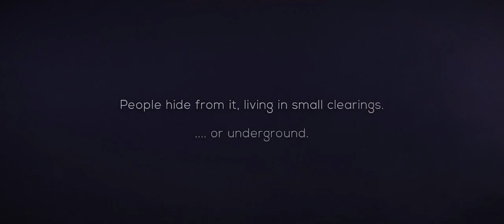The Long Dig | Official Trailer HD | Electric Purple Studios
Electric Purple Studios presents
 an Aureate Films production
 and a Kate Hackett Productions film
 THE LONG DIG

Starring Kate Hackett
 Sarah Cortez
 Paul Todd
 Graham Outerbridge
and Cliff Simon
End Credits
Director Tom R. Pike
Written by Kate Hackett & Tom Pike

Based on  Aeronauts
 by Electric Purple Studios

Executive Producer Timothy Vaughan
Producers Matthew Feld Glisson
 Lynne Gerard Goerner
 Alexandra Lee Falk

Executive Producer Kate Hackett
Producer Kristopher Wile
Producer Wally Schrass

Eve Kate Hackett
Laren Sarah Cortez
Seamus Paul Todd
Ioseph Cliff Simon
Theo Graham Outerbridge
Ackreatian Scavengers Larvell Hood, Matthew Faller, Gregs Benedict

Director of Photography William Hellmuth
1st Assistant Director Rachel Leigh Moore
1st Assistant Camera Katie Carpenter
Grip Carlos Herrera

Production Designer Melissa Woods
Costume Designer Daniela DiIorio
Prop Master Bethany Spreadborough
Set Decorator Madeleine Maloy

Editor Anthony Parisi
Visual Effects Supervisor Alexander Moser
Digital Colorist & Compositor Anthony Parisi

Gaffer Landon Brands
Digital Imaging Technician Jordan Paley
Hair & Makeup Rebecca Lee Castro
 Christina Deleon
[new card]
Sound Mixer Gavin Farnsworth
Sound Design Shawn Duffy
Composer Justin Alan Hill
Vocals Kate Hackett
Vocal Producer Ellysa Rose
Violin Joseph Manning Yuan
Cello Rob Wallace
Guitar David Pike
Cello recording engineer Adam Rauf
[new card]
Production Assistant Dana Shaw
 Molly Kasperek
 Jodi Moore Lewis
Administrative Assistant Kate Welsh
Set Photographer Michael Hanna
 Anthony Parisi
Digital Graphics Michael Hanna
 David Cater
B Team Cookie Monster

Special Thanks Warehouse LA, Good Greek Grill
 Kate Welsh
 Nina Edlund
 Bri Castellini
 Kaye Barton
 David Jennings

 Ben Roethig
 Ed Powell

 Explore the world of The Long Dig on electricpurplestudios.com